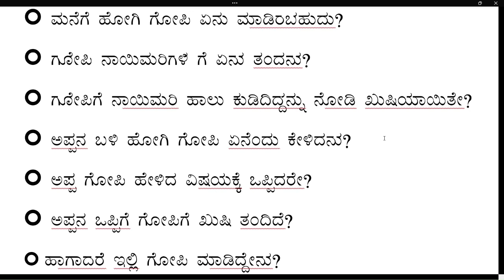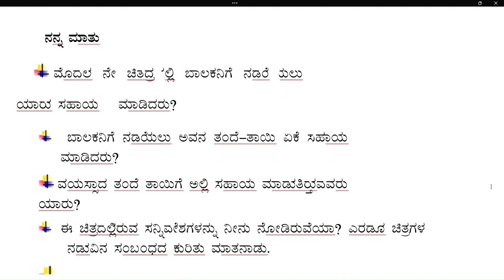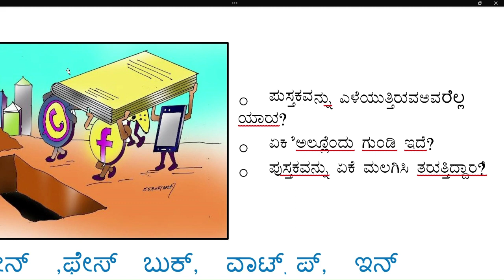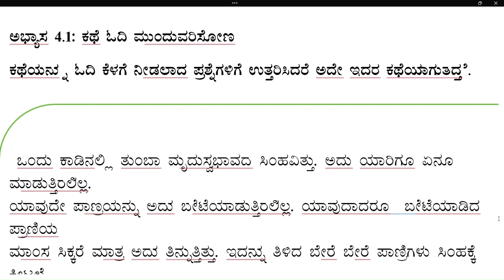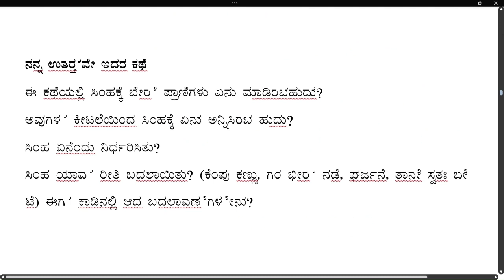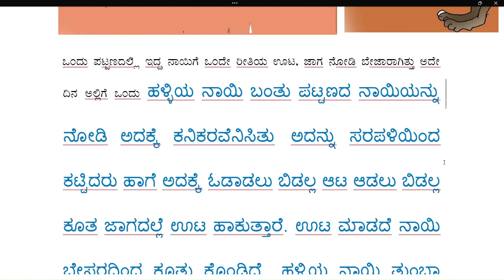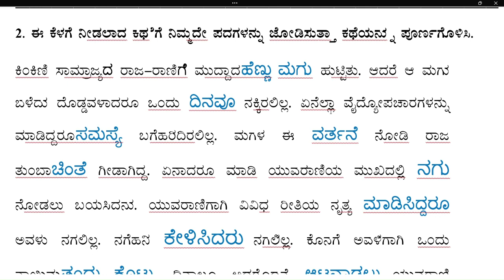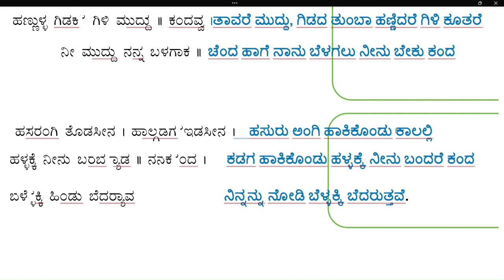4th standard kannada kalika chetarike part-3 answer ಕಲಿಕಾ ಚೇತರಿಕೆ ಭಾಗ-3 CBSE, kannada midium